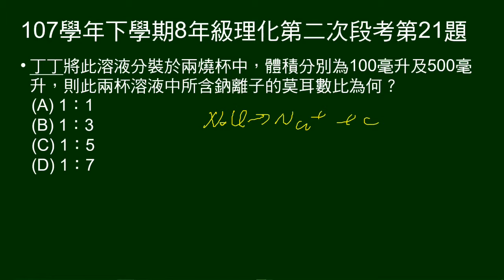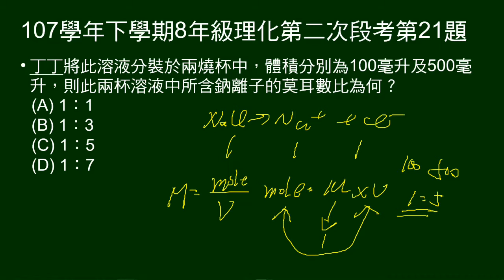107學年下8年級理化二段第21題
21～23題題組：
配製2M、600毫升氯化鈉水溶液。氯化鈉可完全解離。

第21題問：溶液分裝為100毫升、500毫升。問兩杯的鈉離子莫耳數比。